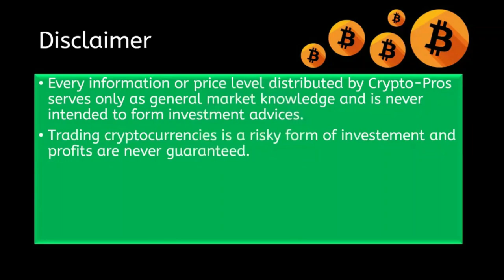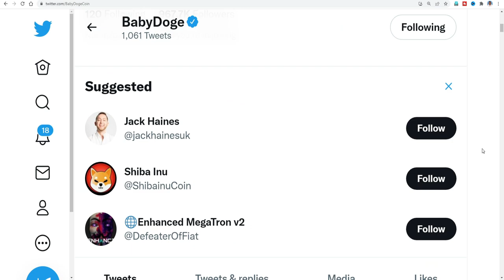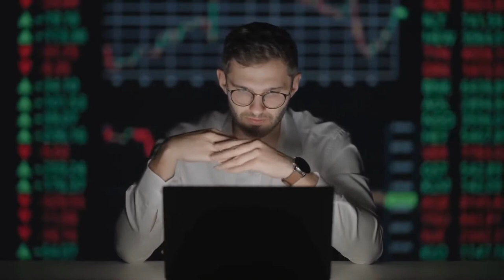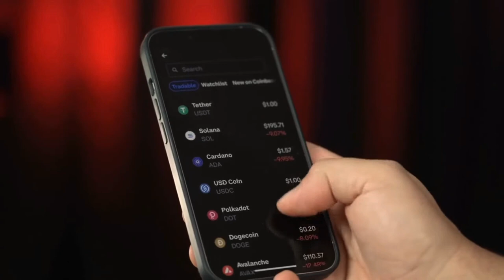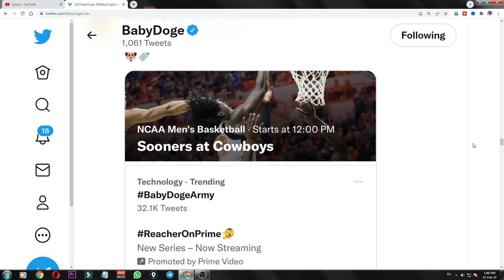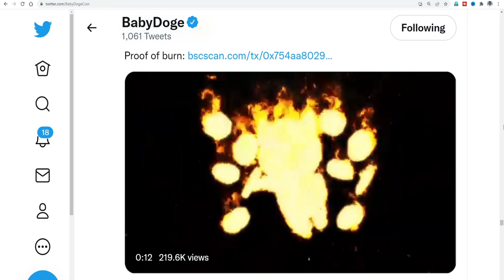|BABY DOGE COIN GROWTH AND ROAD MAP IN 2022 |BABY DOGE COIN PRICE PREDICTION 2022|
BABY DOGE COIN GROWTH AND FUTURE PROJECTS AND PRICE PREDICTION OF 2022.

The information provided on this video does not constitute investment advice, financial advice, trading advice, or any other sort of advice and you should not treat any of the video content as such. CRYPTO MAMA CHANNEL does not recommend that any cryptocurrency should be bought, sold, or held by you. Do conduct your own due diligence and consult your financial advisor before making any investment decisions.